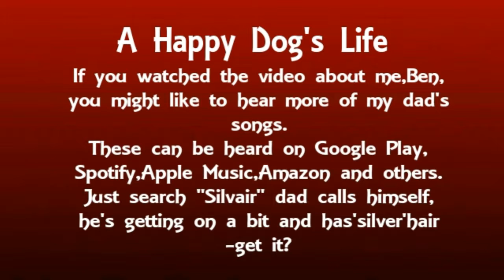Song's from "A Happy Dog's Life"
Song's from video"A Happy Dog's Life"and how to access other song's by "Silvair"